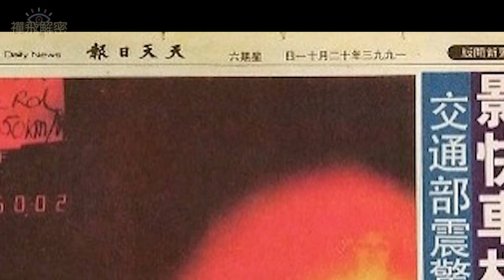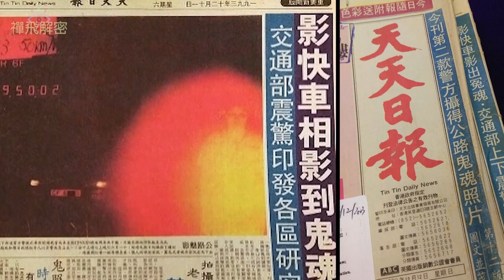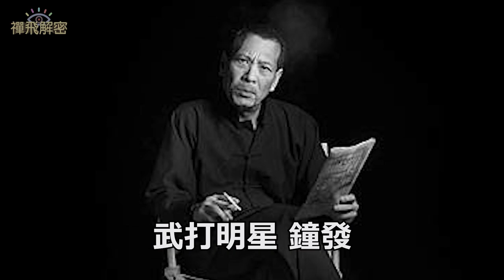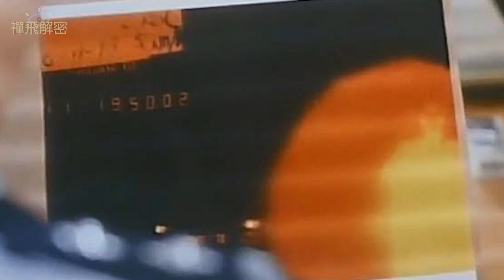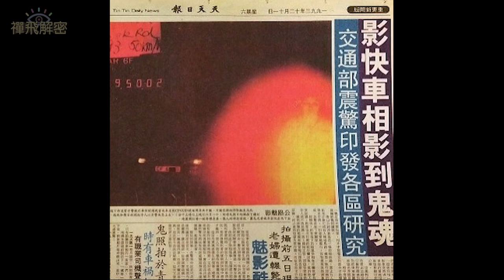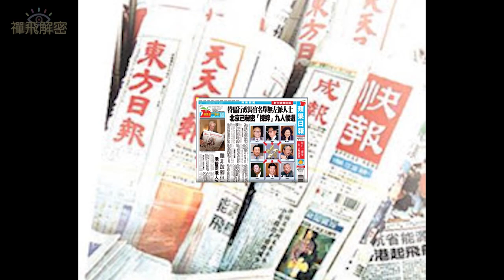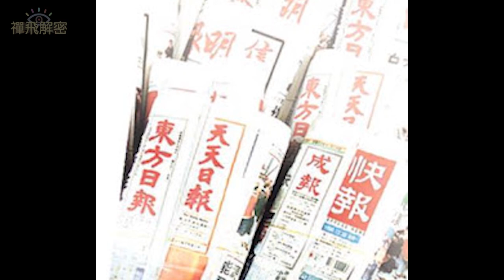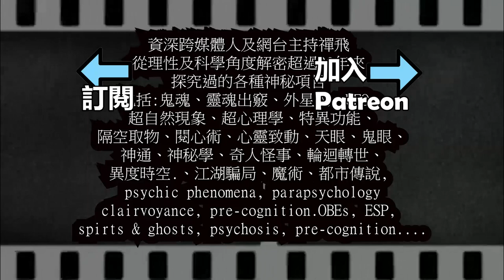【香港最哄動靈照-拆解】青山公路鬼快相之謎 關鍵人物竟涉張子強案!? 附私密彩蛋:的士女鬼 EP084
禪飛解密 第084集 2021年11月25日 歡迎支持本頻道製作 加入禪飛解密Patreon(會員優先觀看影片、尊享私密彩蛋及mp3純聲音檔 )